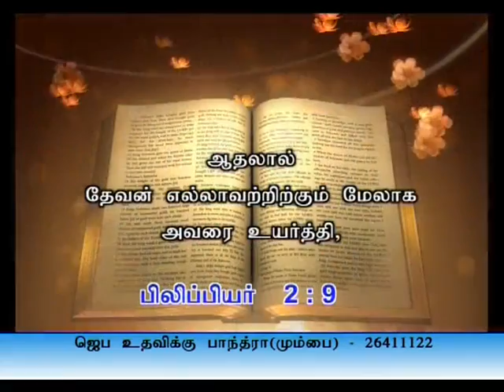This is how God plans to bless you, (தமிழ்) | Sis. Stella Dhinakaran | Jesus Calls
Here reveals StellaDhinakaran the right word from God just for you.